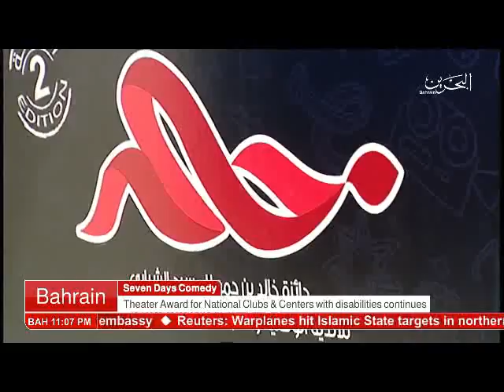البحرين : Bahrain English News Bulletins 2 26-11-2016